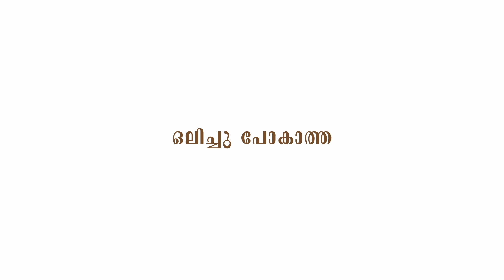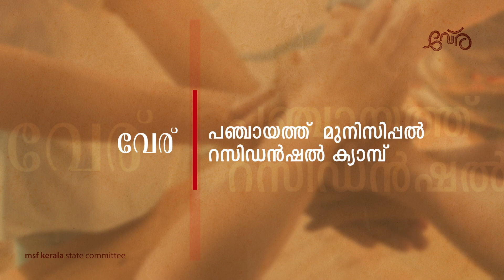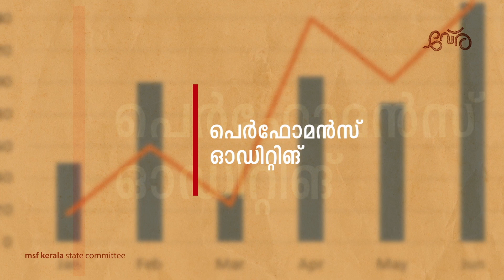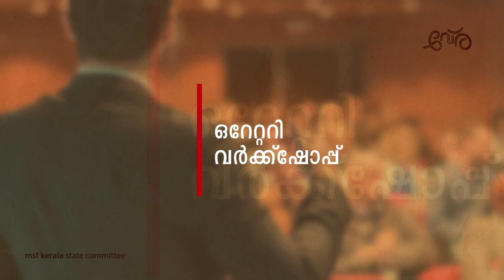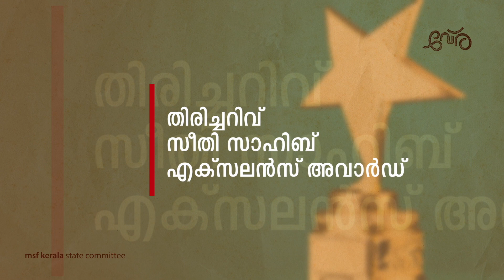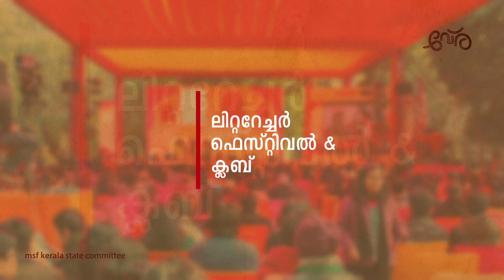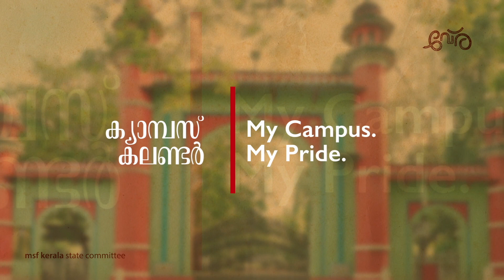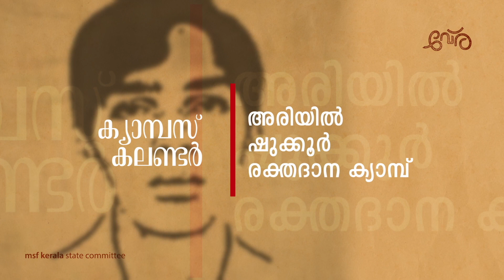വേര് എം.എസ്.എഫ് സംസ്ഥാന കമ്മിറ്റി